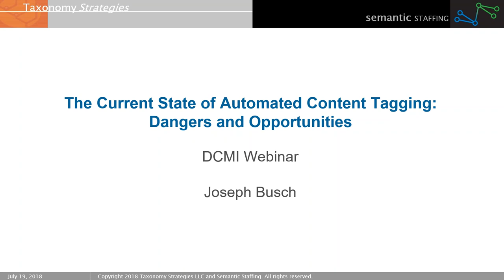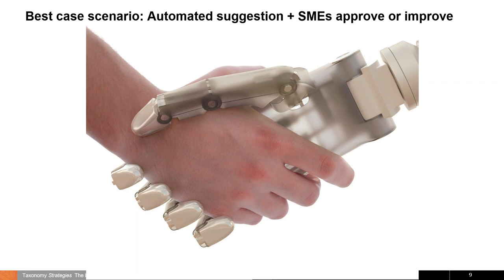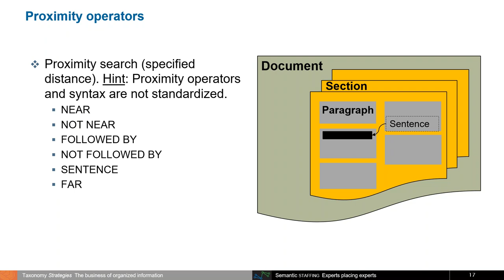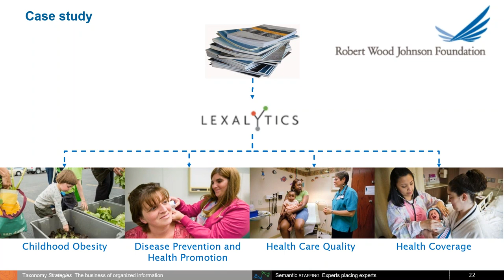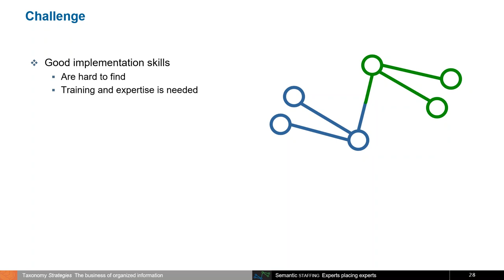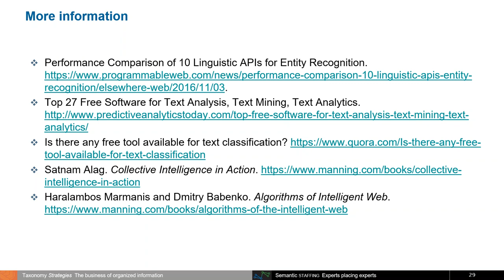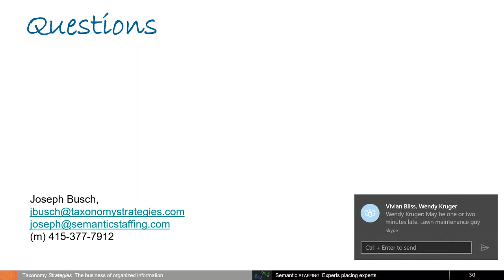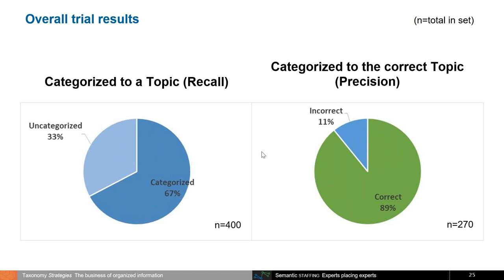The Current State of Automated Content Tagging Dangers and Opportunities (Joseph Busch)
There are real opportunities to use technology to automate content tagging, and there are real dangers that automated content tagging will sometimes inappropriately promote and obscure content. We’ve all heard talks about AI, but little detail about how these applications actually work. Recently I’ve been working with clients to explore the current state of the art of so-called AI technology, and to trial several of these tools with research, policy and general news content. In addition to framing the debate about whether this is AI or automation, this talk will describe how to run trials with these tools, and will show some results from actual trials.